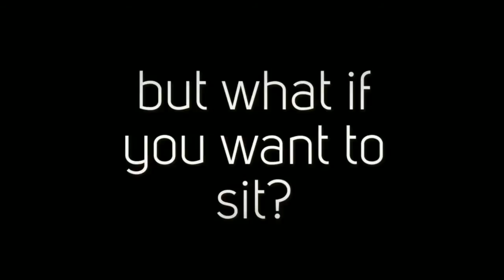Adjustable porch furniture by The Porch Company - Swing Bed & Porch Swing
This piece of porch furniture is different than any you have seen, because our porch swings have an adjustable back that allows you to convert them from a bed to a swing and back again! They are made to fit a twin sized mattress. Our swing beds are made from wood with a powder coated steel frame which makes them not only lightweight but extremely durable.

You currently have your choice of three styles and three different colors. Love the look of teak? We also have all of our styles available in teak! Hanging rope must be purchased in addition to the bed if you would like our rope / hanging system.

We recommend purchasing a twin sized air mattress (no more than 7" thick) for your porch swing bed. This option is inexpensive, comfortable and will help prevent mildew.

We also have custom fabric covers, shams and bolsters. These give your cushions a beautiful, upholstered look. They are made of outdoor fabric so you won't have to worry about mildew here either.

We hope you enjoy our swing beds as much as we do. Seriously, have a seat, lay down, you won't be able to even... Zzzzzzz.